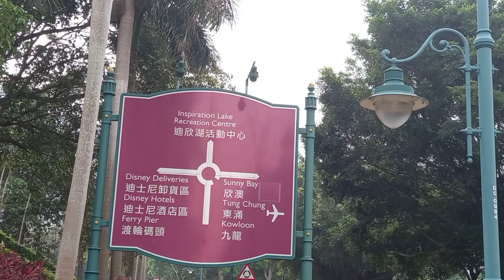INSPIRATION LAKE RECREATION CENTRE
Inspiration lake is just nearby to Hongkong Disneyland. There you can bring your own picnic mat or tent so you can rest for the rest of the day. They have boating or bicycle for rent to enjoy and exercise your body.